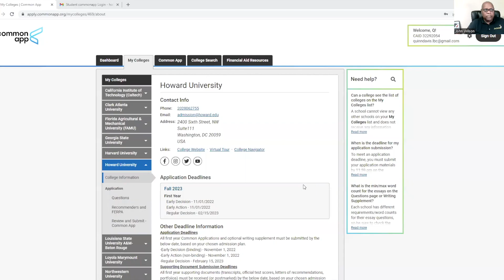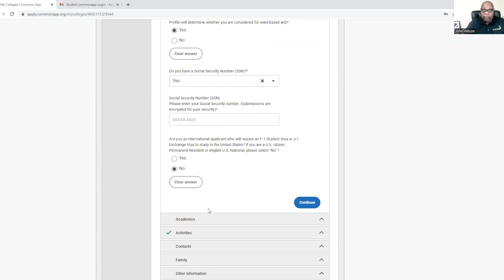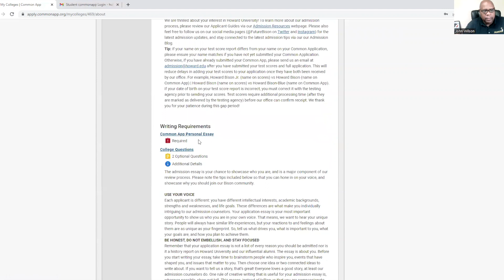Applying to Howard University | Last Minute Reminders c/o 2023 | Part 1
What students need to know about applying to Howard University this year.

- Common Application
- Early Action Submissions
- Essay Skills
- mich more.

This video states that you only have to do the Common App Essay. Update & Correction: You might have additional essays if you state certain majors (eg. Engineering and Pre-Med).

Watch the video for full details.